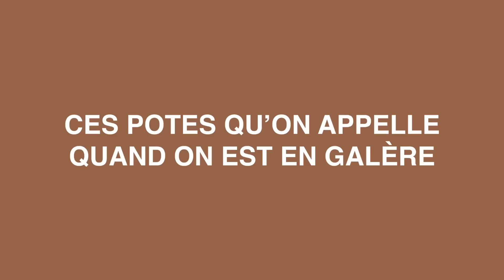LES POTES DE GALÈRES - PIERRE CROCE